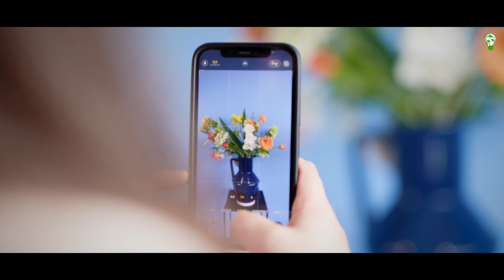Het Kanaal Voor Het Belichten Van Sustainable Innovators - Duurzaam Ondernemen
Het is alweer twee jaar geleden dat we Sustainable Innovators lanceerden. Voorzichtig op zoek naar de verhalen van duurzame ondernemers. Met als doel te laten zien dat we samen de wereld een beetje mooier willen maken. Dat duurzaam niet spannend en ingewikkeld is, maar vooral een toffe reis zodra je eraan begint. 🌿

Shoutout naar de 32 Innovators die laten zien dat het wel kan!

Wie hoort er in dit rijtje volgens jou nog meer thuis?

Sustainable Innovators is een project van Oupro Media.